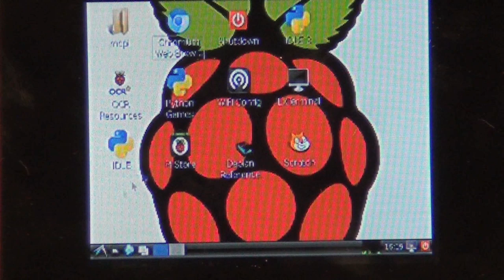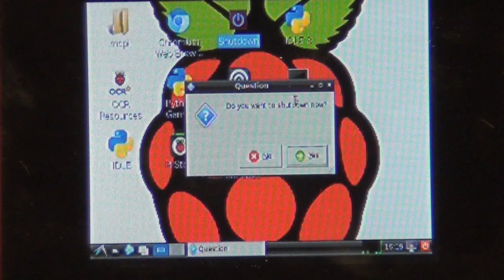How To Make A Portable Computer For Only $200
This video outlines the process for using the Raspberry Pi credit card sized computer to build your own $200 portable mini computer that can be powered from AC house current, a car battery, or a standard USB battery pack.

While this adds up to $170.36, this still costs about $200 to make when you consider tax and shipping costs.